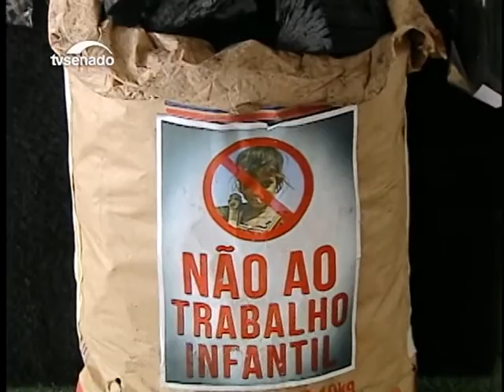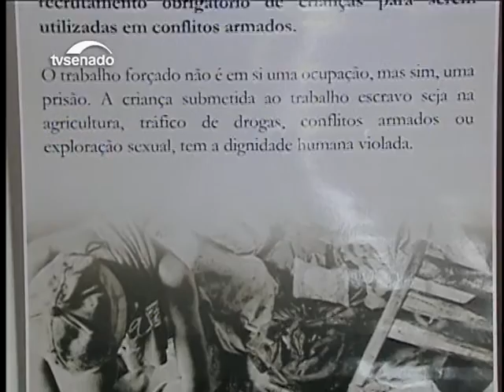Exposição alerta para consequências do trabalho infantil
Como forma de sensibilizar a população e autoridades, o Senado recebe, até 17 de outubro, uma exposição itinerante sobre o assunto no Salão Negro do Congresso. A exposição também divulga iniciativas para acabar com o problema.